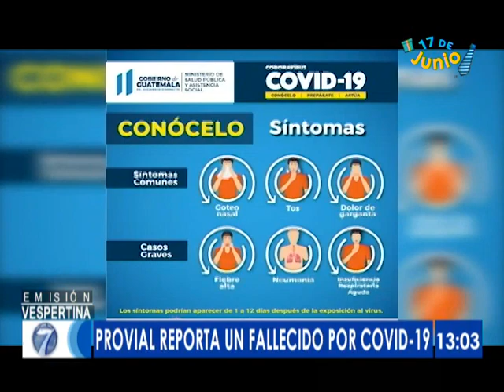PROVIAL confirma fallecimiento de caso de COVID-19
En el transcurso de las últimas horas, las autoridades de PROVIAL confirmaron la muerte de un trabajador contagiado del brote de  coronavirus. La víctima se habría infectado a las afueras de las institución.